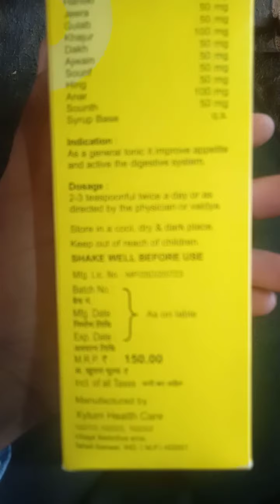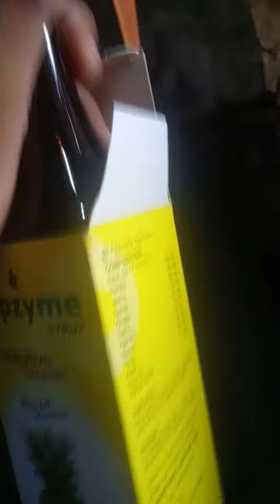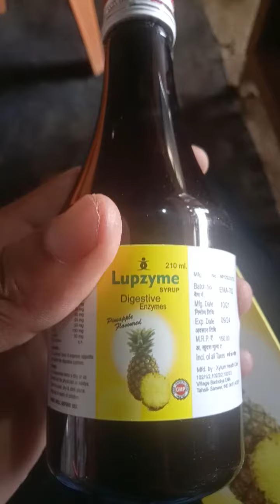Lupzyme syrup (Digestive enzymes) (Dose and use) हिन्दी में जानकारी